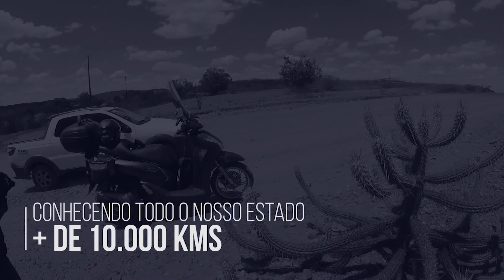Vamos Conhecer o LITORAL SUL de PERNAMBUCO | JABOATÃO DOS GUARARAPES - PE | EP 99 - VFC-PE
Bora para mais uma etapa do DESAFIO VALENTE FAZEDOR DE CHUVA - PERNAMBUCO, dessa vez vamos para o LITORAL SUL, são diversos municípios que fazem do nosso estado ter belas praias.

[INTERCOMUNICADOR]
INTERCOMUNICADOR LINK PARA COMPRA

[PARCEIROS]
Equipamentos:
Peels Capacetes: @peelscapacete

Pessoal: @rafael_cantarelli